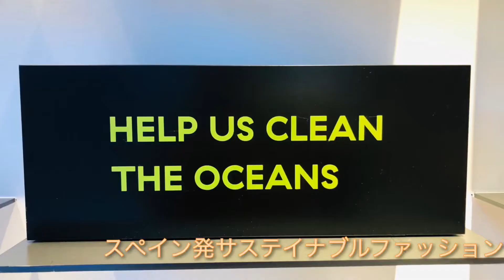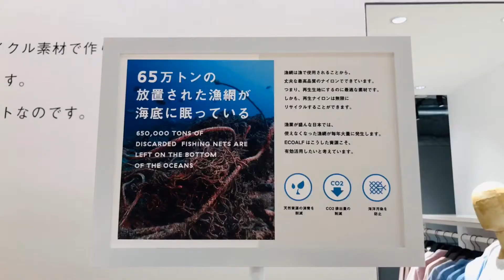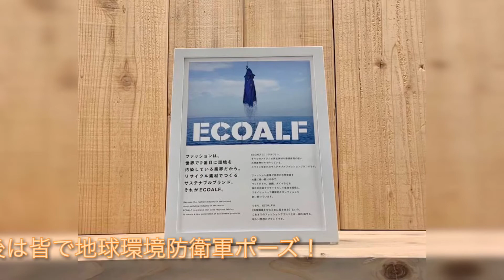sustainable fashion brand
アジア初進出サスティナブルファッションブランドエコアルフをご紹介